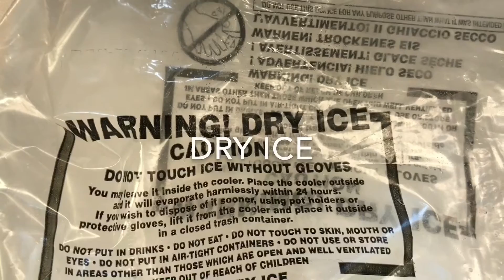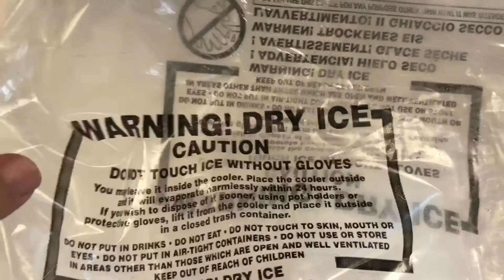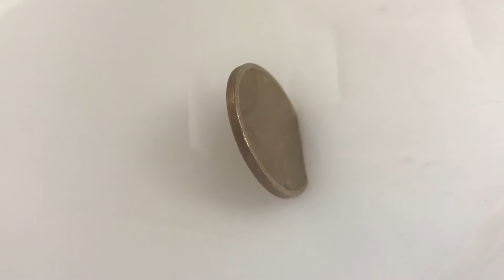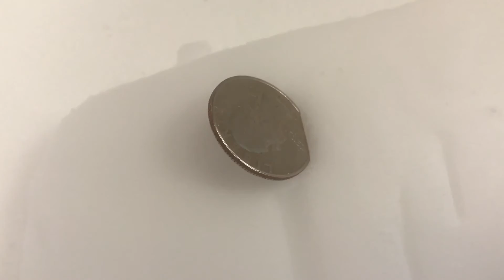A Coin and Dry Ice